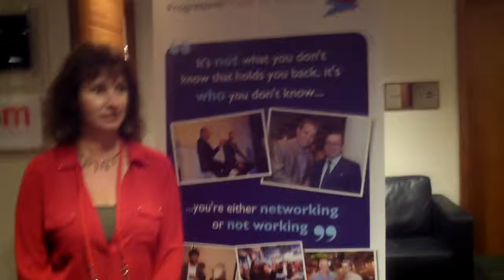Becky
Testimonial from Becky Patmore for Guildford Progressive Property Network